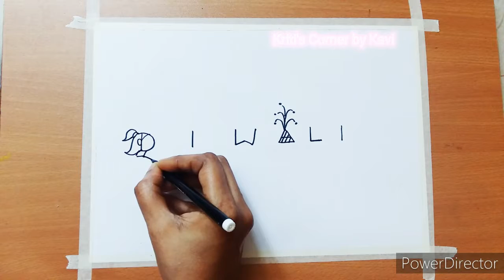Diwali Drawing || Diwali Scene drawing from DIWALI🌠🌠 || very easy step by step tutorial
Hi friends
Tried out my imagination with DIWALI.
If u try out this art...please send me too at

Would be glad to post it in my channel❤

Materials used-
A4 sheet
Masking tape
Black sketch
Oil pastels
Correction pen

THANKYOU